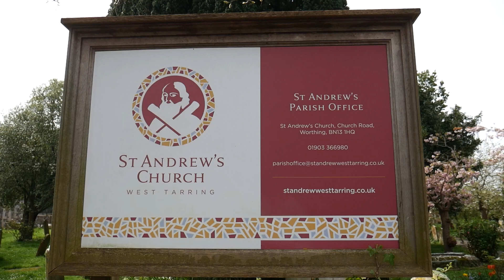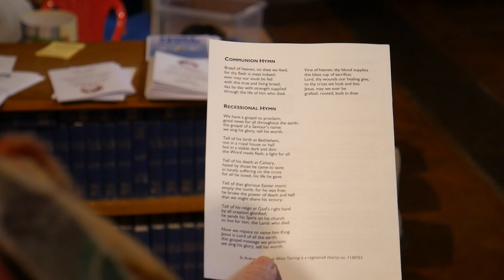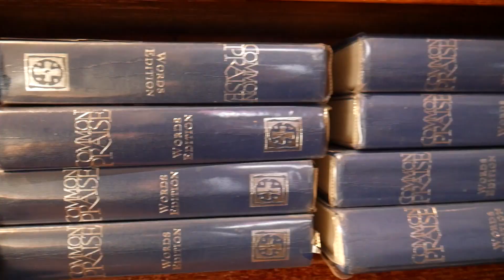SVM receive a donation from St Andrews Church in Tarring. April 14th 2024